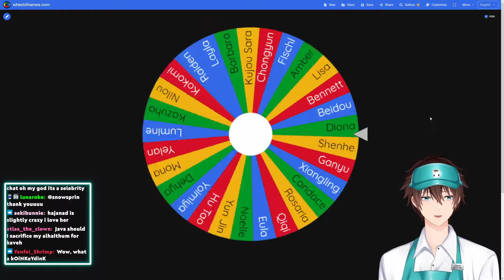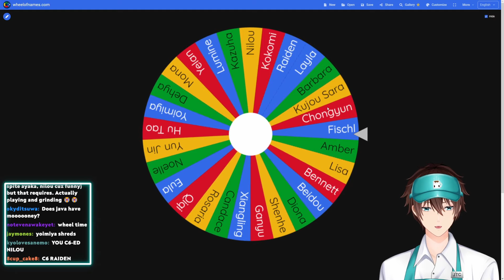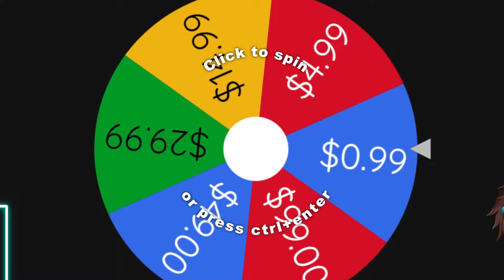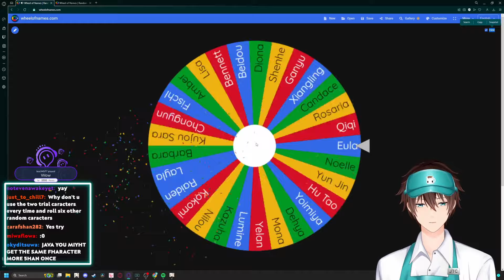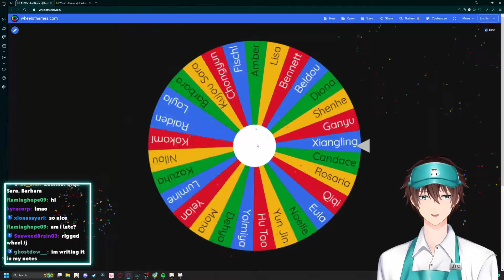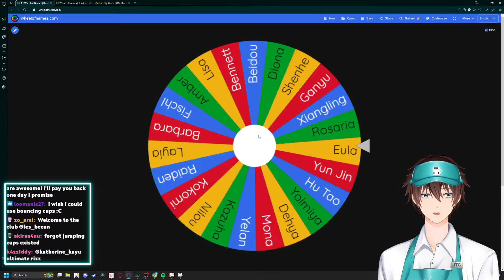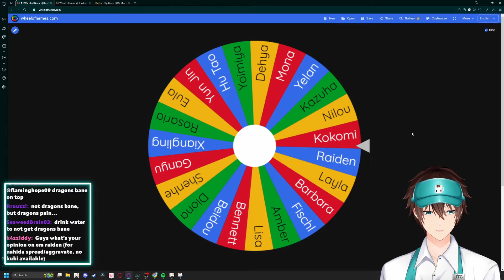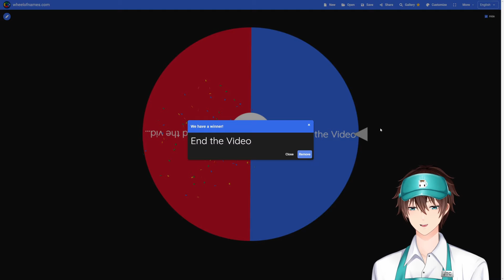Spinning A Wheel That Tells Me How Much to Spend [Genshin Impact]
The whole "If I ___, I Pull" has been overdone at this point within Genshin content. So we're doing things a bit differently.

In this video, I spin a wheel first to determine what teams I will bring into the current event, and then if I at least reach Gold (4000 points), I spin another wheel that picks how much money I have to spend on Nahida's banner.

Luck was not on my side, and I'm pretty sure the wheel is biased...